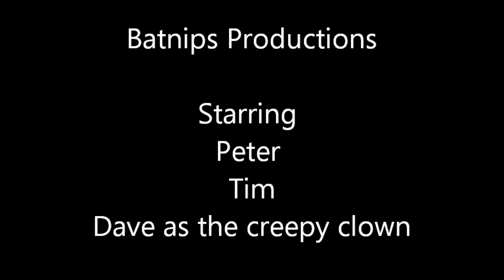Bathroom Nightmare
Peter's quest for the bathroom turns into a nightmare!